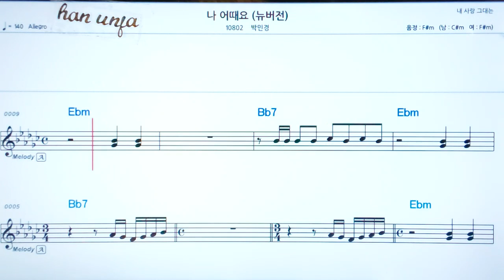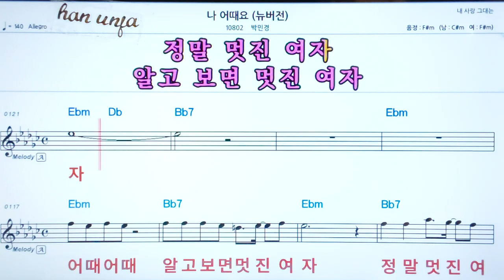💖 나 어때요/박인경 👍코드,악보, 코드 ,Karaoke*카라오케 반주